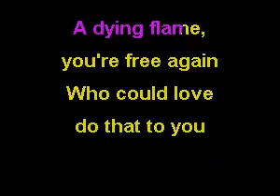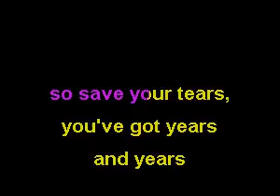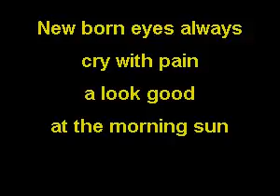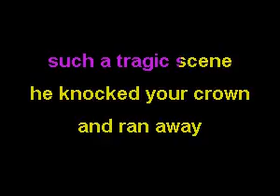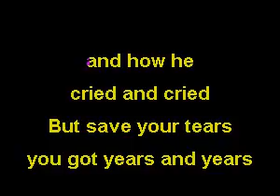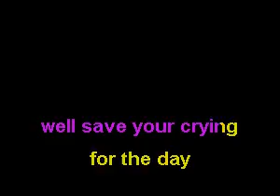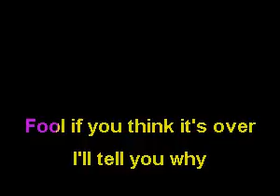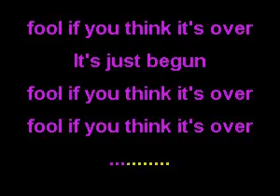FOOL IF YOU THINK ITS OVER sung by CARL DE ROME a Chris Rea song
a Brilliant song written By Chris Rea FOOL IF YOU THINK ITS OVER, this was a massive hit for a lady singer called Elkie Brooks as well,
But i have to say as a while ago i recorded Chris Reas ROAD TO HELL.
i just had to give this a go, so its my version of his version,